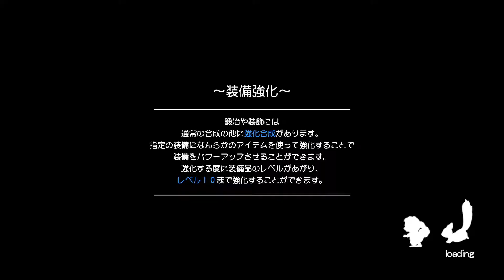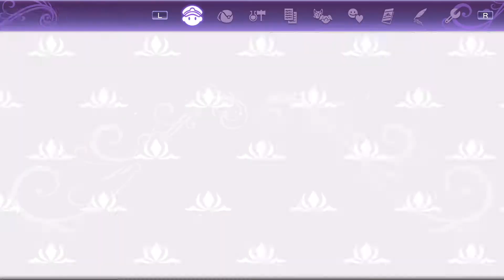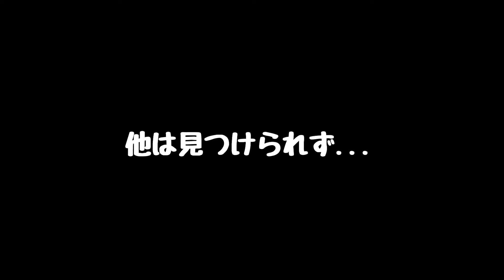【実況】あなただったのね ルーンファクトリー5を遊ぶいも【#91】(ネタバレ注意)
いよいよだ...!

◆概要◆

Nintendo Switch『ルーンファクトリー5』を実況プレイ！
初見で楽しんでいきます。
※『エイトールの暗闇』以降のネタバレを含みます。
※プリシラと恋人になるイベント以降のネタバレを含みます。

◆リンク◆

次→

◆再生リスト◆